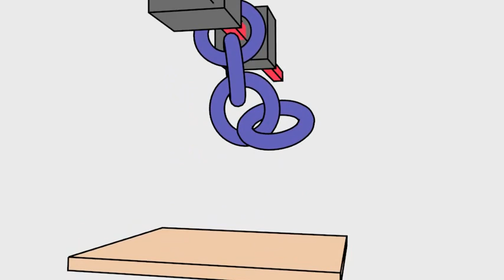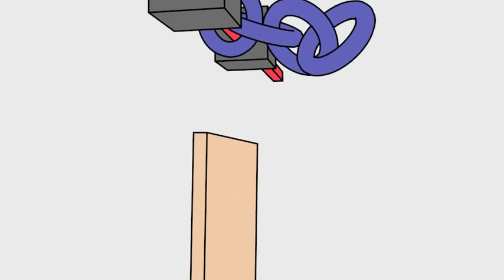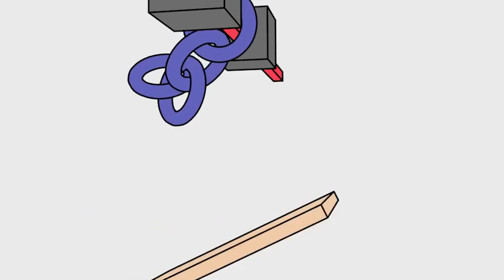Rattling a Chain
Created with Blender 2.76.  I animated the board hitting the chain.  The chain reacts according to rigid body physics.  I used "shadeless" materials and Freestyle to outline the objects in black.